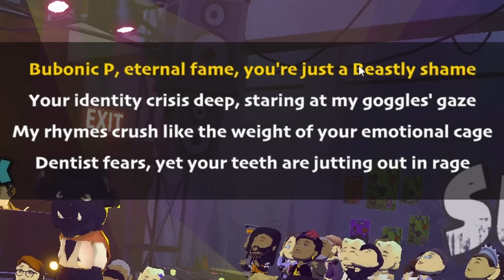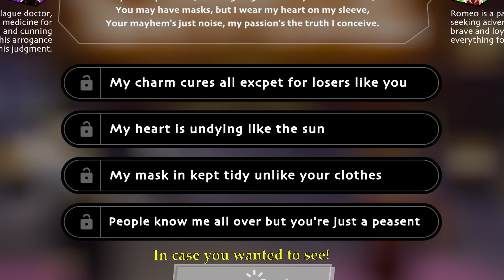Challenging Ai to a rap battle!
Suck Up got an update where now you can rap against ai! Come up with lyrics and the game will make them polished and fresh. There's famous names in this game and I plan to have smoke with all of them. My rapping skills will not fail! (Thank you to the developers/social media manager of this game for reaching out to me and giving me free codes for my viewers! Love your game and you have my full support!)

Got a code/key? Go to this link, enter it in, and BOOM free game for ya!